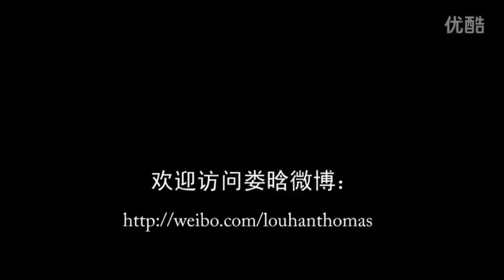limp bizkit take a look around A cappella 娄晗纯人声翻唱碟中谍主题曲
MIssion Impossible Main Theme （Violin Cover）